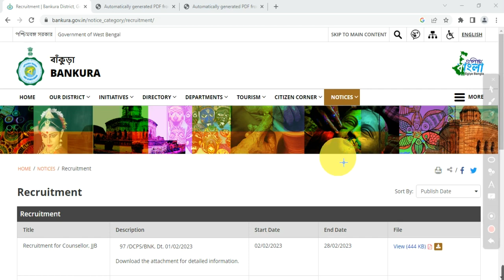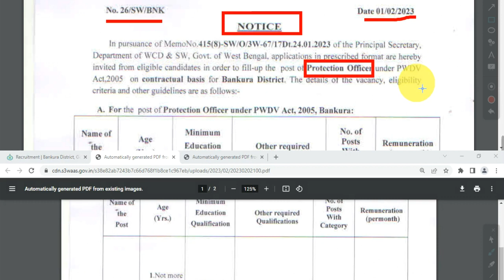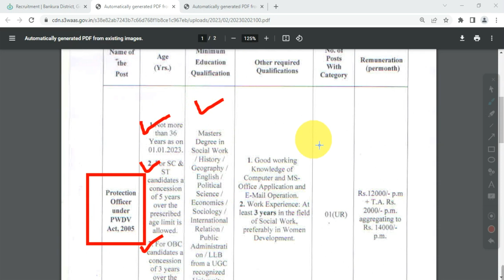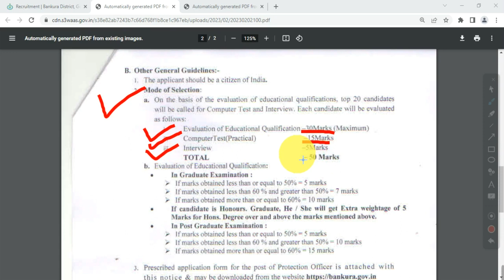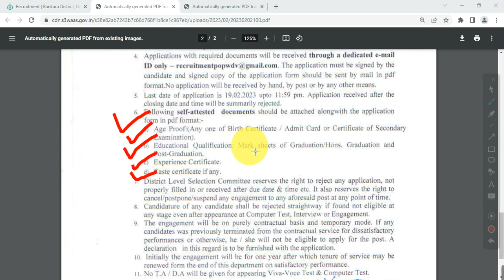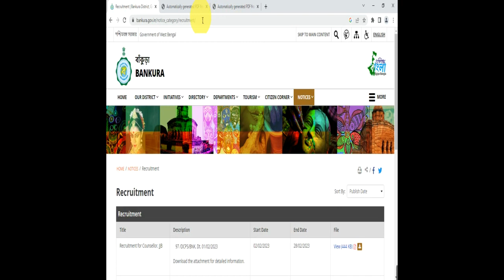wb gov recruitment, protection officer recruitment, bankura job vacancy 2023, bankura district job,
This video is about the latest notification for recruitment of Protection Officer, under Social Welfare Department in the District of Bankura, West Bengal.
Topic Covered:
bankura job notification
protection officer recruitment
# education criteria
# age criteria

Tag for Reference:
Wb gov recruitment, protection officer, bankura district job vacancy 2023, bankura district recruitment, bankura icds vacancy 2023, bankura asha karmi recruitment 2023, bankura asha kormi niyog, west bengal govt job 2023, west bengal job recruitment, bankura teacher recruitment, guest lecturer, bankura court recruitment, wb health recruitment, Icds supervisor result,west bengal miscellaneous service exam, wbpsc clerkship recruitment, wbpsc clerkship latest update,  @Digitalexplan